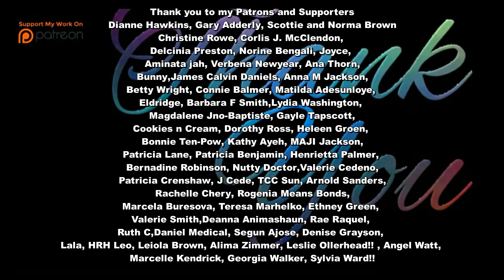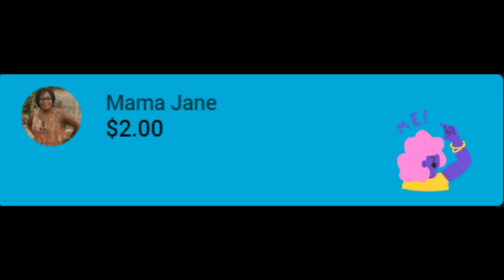They're too HUGE! Prince Harry and Duchess Meghan Presence Requested! Asked to be there for Crowning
Prince Harry and Duchess Meghan asked to be there for crowning!!
Prince Harry and Duchess Meghan Presence Requested
Harry and Meghan!! Prince Harry and Duchess Meghan asked to be there for Crowning!!